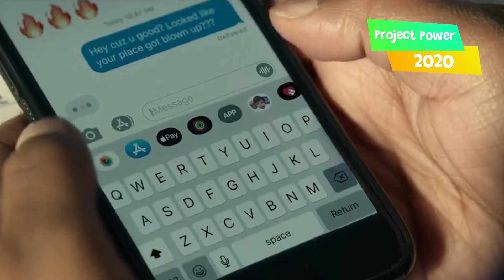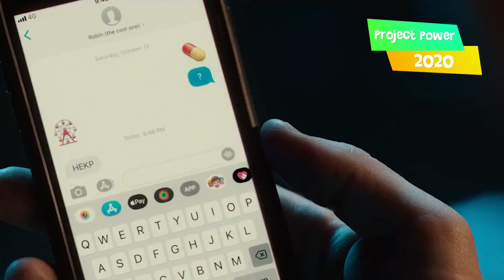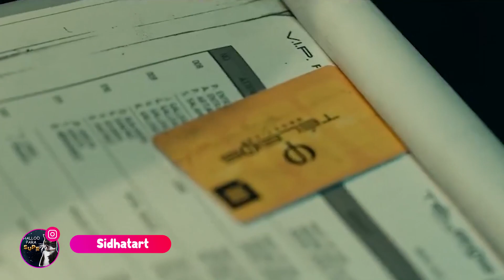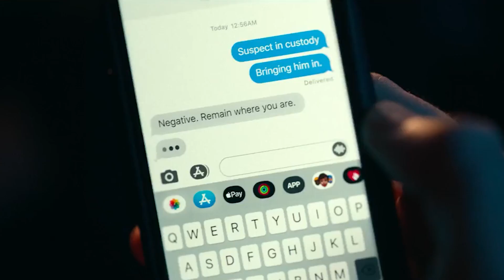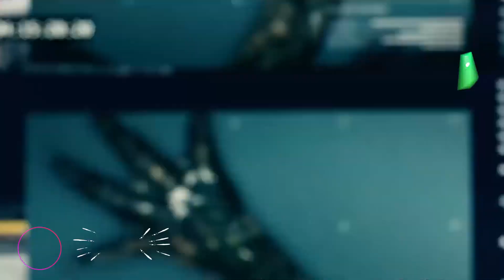Kekuatan super DI dalam Pil - Rangkuman Alur Cerita Film Project Power 2020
Sebuah pil Yang mampu memberikan kekuatan layaknya superhero, Tapi Justru pil ini beredar layaknya narkoba.

Film tentang mosters dan fantasy

Selamat menonton dan jangan lupa Sukrep!